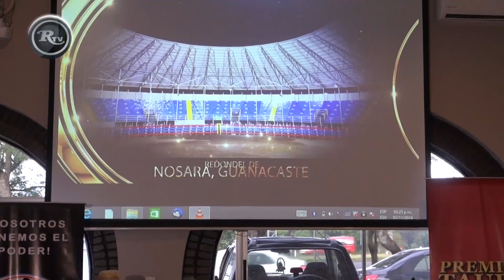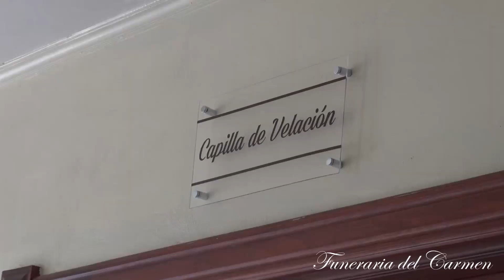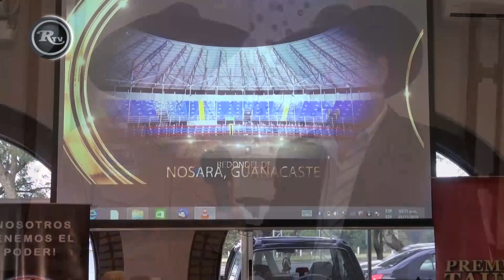Rysol TV | Ganadores Premios Tauro 2018 - 02 de noviembre 2018